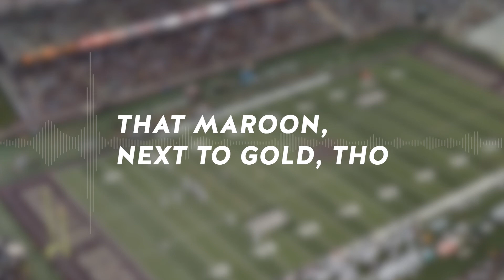TXST Mixtape - State by Julian Delapaz Lyric Video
We are shining a light on all our amazingly creative and talented Bobcats that make TXST a university unlike any other with the NEXT Mixtape

Follow TXST social media for more updates!

Learn more about our majors, scholarships, visiting, requesting information, and applying

GO BOBCATS!